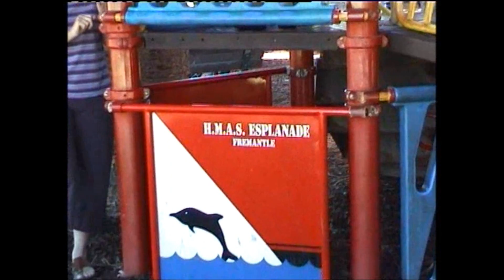The Broomlea Tapes 044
Lunch at Esplanade Park, Fremantle, circa 2002-ish.